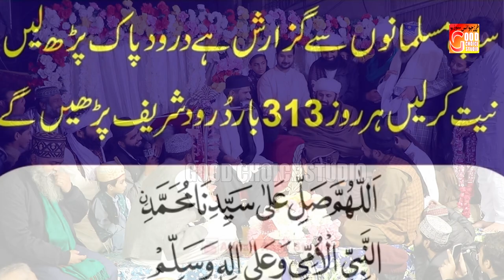Dr Suleman Misbahi Bayan Heart Touching Bayan 2024